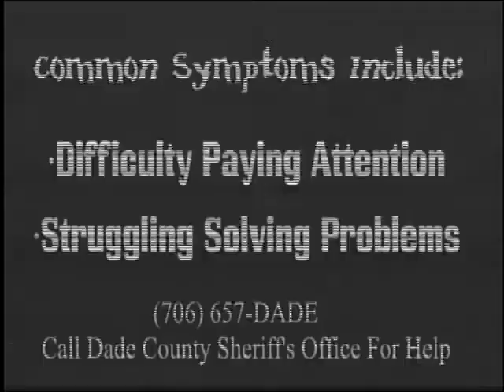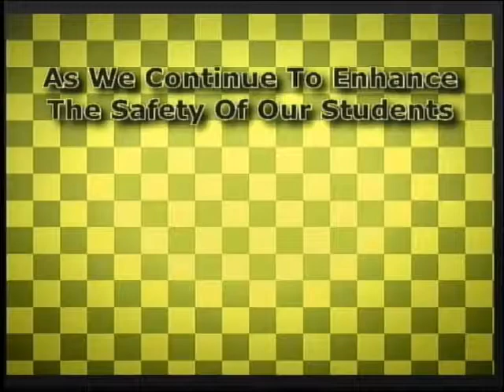Reading, Writing, and Arithmetic - 11/29/17